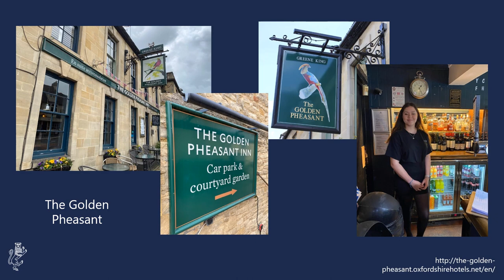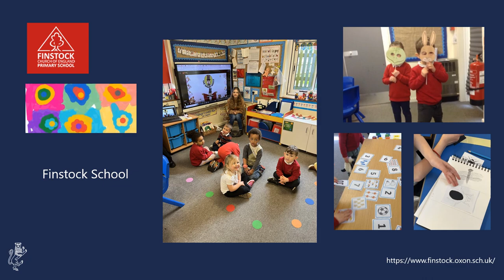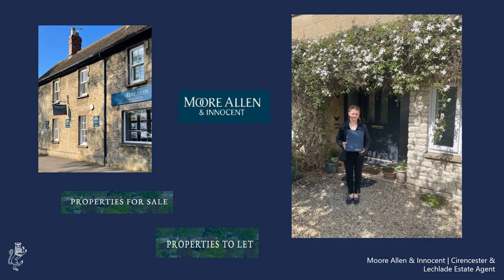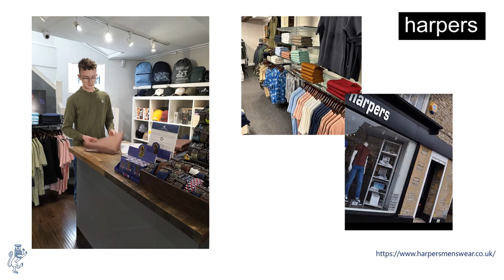What happened on Year 10 Work Experience May 23